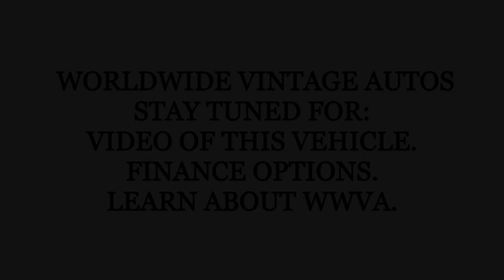1978 TOYOTA FJ40